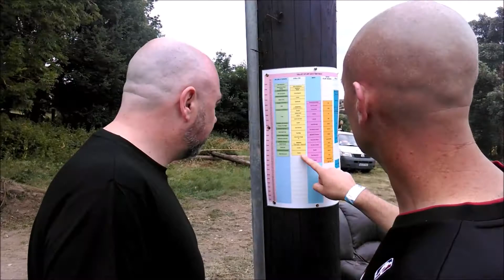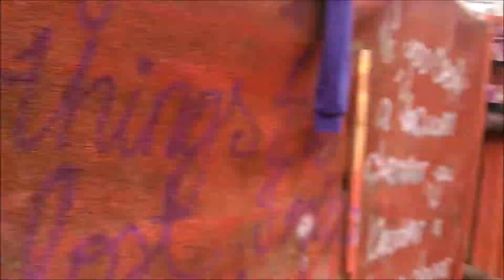Vibes of the Yurt: Valley of the Arts 2018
A collective of audio and visual artists in a field.